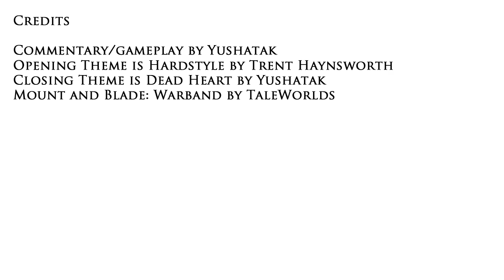Lord Yushatak in Mount and Blade Warband - Special - A Message For The Stabman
It's Caliform's birthday! :3